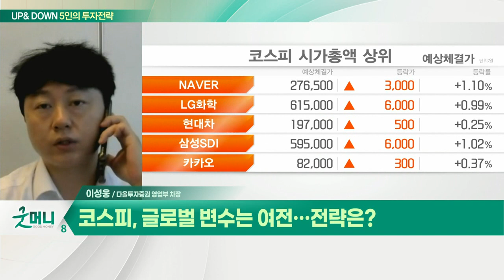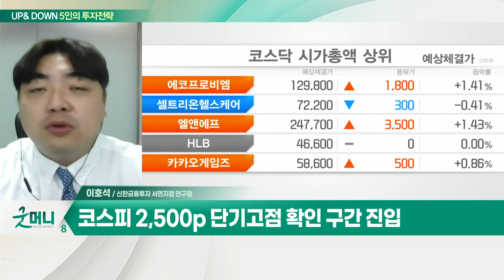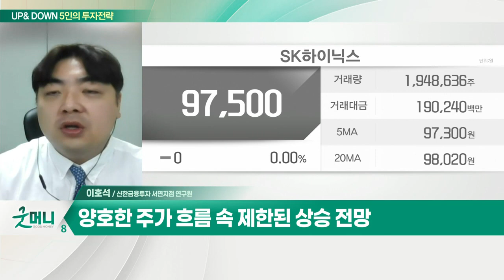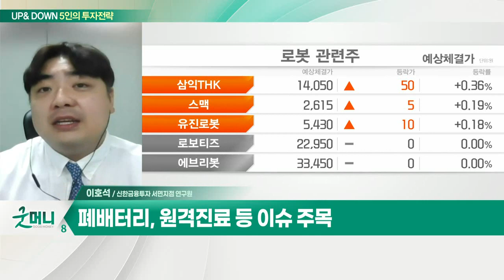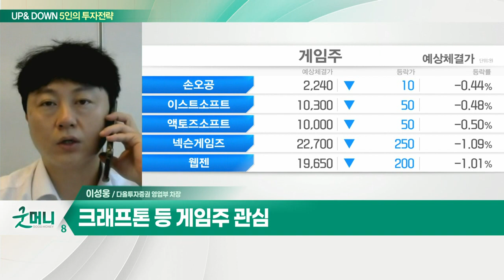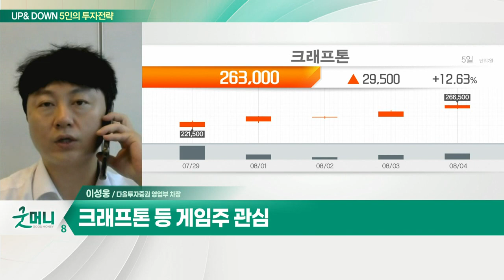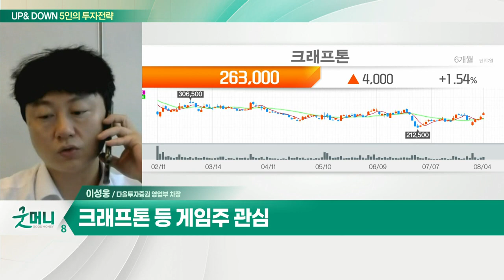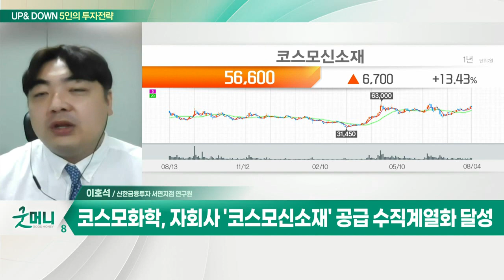크래프톤 등 게임주 / 코스모화학, 이산화티타늄 제품믹스 개선… 매출↑_UP&DOWN 5인의 투자 전략 (20220805)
Q. 코스피, 글로벌 변수는 여전… 전략은?
- 미국 고용보고서 발표 전까지 관망세 지속
- 미중 갈등 악재 부각
- 크래프톤 등 게임주 관심

Q. 커지는 반등 기대… 낙폭과대 성장주 주목?
- 코스피 2,500p 단기 고점 확인 구간 진입
- 양호한 주가 흐름 속 제한된 상승 전망
- '낙폭과대 성장주'에 관심 유효
- 폐배터리, 원격 진료 등 이슈 주목

- 이산화티타늄·황산코발트 제조
- 이산화티타늄 제품믹스 개선… 매출↑
- 폐배터리 사업 300억원 투자
- 1차 폐배터리 시설 내년 1분기 양산 본격화
- 자회사 '코스모신소재' 공급 수직계열화 달성